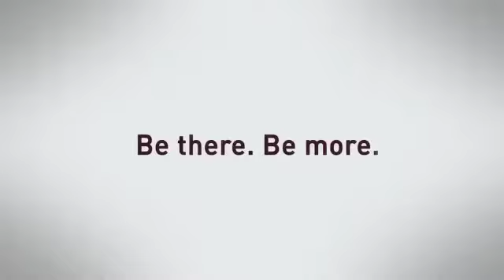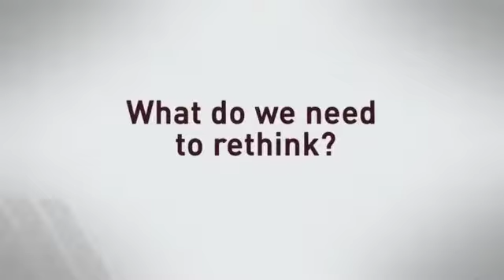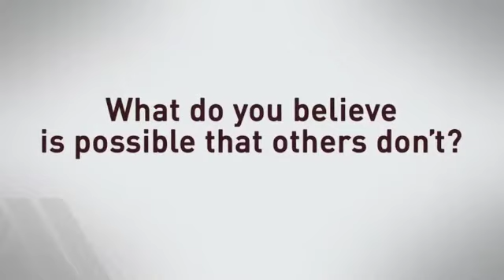w2w samantha paxson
CO-OP Financial's Samantha Paxson shares some advice.